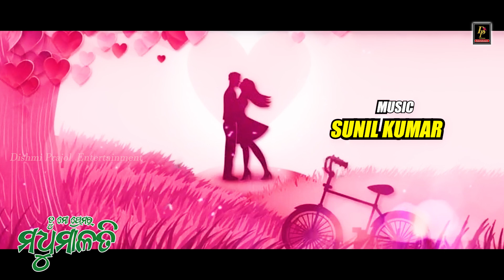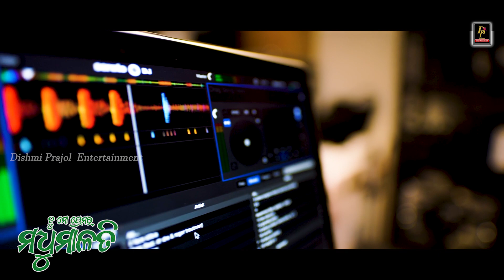tu mo premara madhumalati || shakti mishra song ||odia album song new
🙏🙏Official Studio -: tu mo premara madhumalati | shakti mishra | new odia song | dishmiprajol

🙏🙏Welcome to
                  Dishmi Prajol Entertainment
                      ( Odia Music Channel)

Presenting Dipti Ranjan Pal's # tu mo premara madhumalati (Odia New Studio Version Song ) Producer Prachi Kumar Das & Director by Jitendra Kumar Laxman, Composed by Dipti Ranjan Pal available on Dishmi Prajol Entertainment.

           🙏🙏🙏ଜୟ ଜଗନ୍ନାଥ🙏🙏🙏

      👉 Odia Song Credits :

     Song   :       tu mo premara madhumalati
     Singer :      shakti mishra
    Lyrics : Dipti Ranjan Pal
 Programming & Arrangement : Prasanjit Singh
                                                          ( Pua Bhai)
    Producer : Prachi Kumar Das
    Co-Producer : Jitendra Kumar Laxman
    Camera & Editing : Prasant Kumar  :
    Studio : SR, Cuttack

👉All Copyrights Reserved By : Dishmi Prajol Entertainment

👉U can  click of 🔔 bottom in our channel So  U see the new coming song.

👉These songs/videos are entirely copyright to 🌹🌹Dishmi Prajol Entertainment🌹🌹
👉Any person copyrights without this channel unknown, thus legal action must be taken against him.